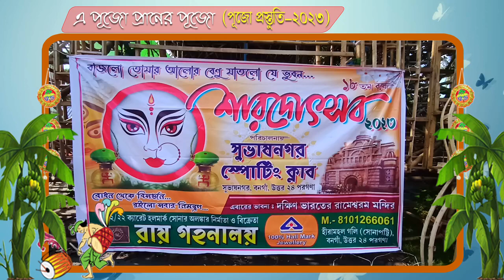পুজো প্রস্তুতি, সুভাষ নগর স্পোর্টিং ক্লাব।